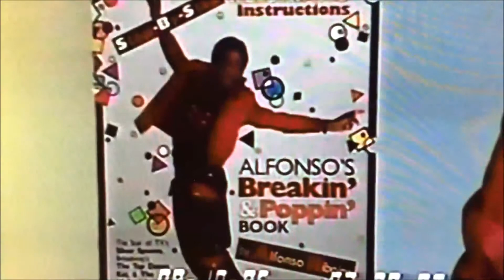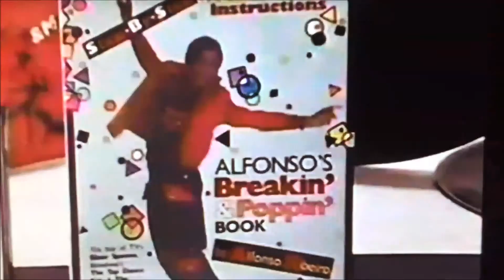DJ Cybex and Da Fresh City Force Feat. Boogie D - Poppin Da Smurf